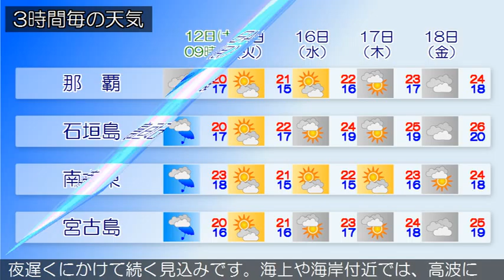2016/03/12 沖縄地方の天気予報 朝